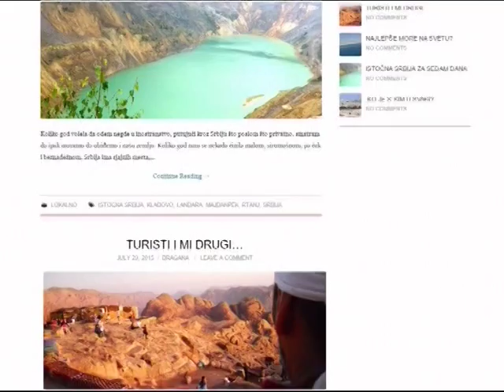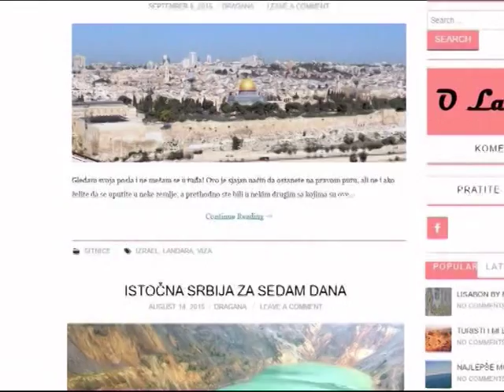Dragana Pačanin - Landara.net - Za Beograd (Aleksandra Simić)